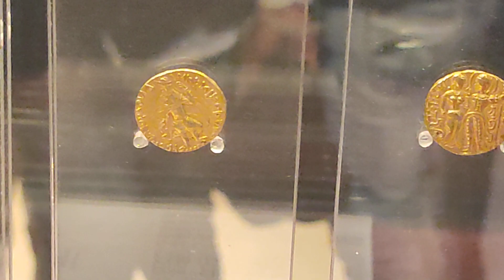Bihar Museum Part 5